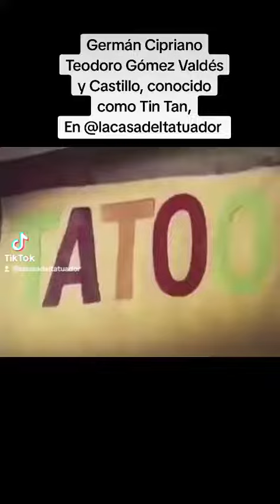Tintan en La casa del tatuador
Germán Cipriano Teodoro Gómez Valdés y Castillo, conocido como Tin Tan en el 26 aniversario de @zemca_tatuajes y el 6 de @lacasadeltatuador